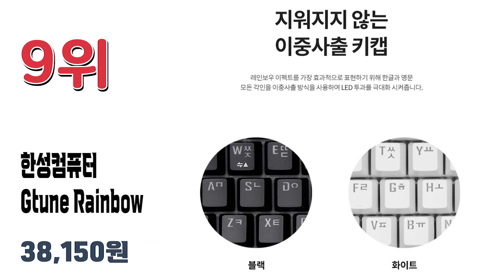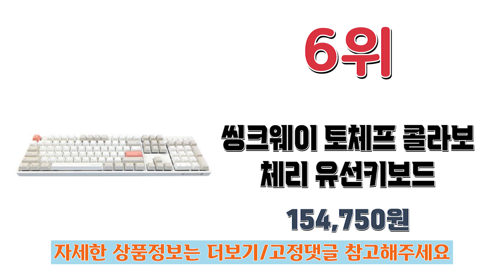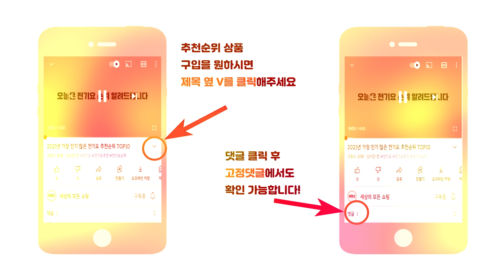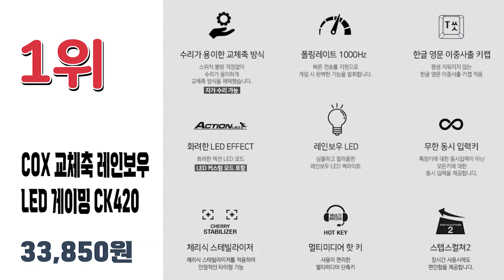2022년 불티나게 팔린 인기 적축키보드 추천순위 TOP10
2022년 가장 인기 많은 적축키보드 추천순위 TOP10입니다.

🔥적축키보드 TOP10🔥

10위 Redragon BRAHMA RGB 게이밍 키보드 적축
76,500원

9위 한성컴퓨터 Gtune Rainbow 기계식 키보드
38,150원

8위 앱코 RGB BAR 축교환 기계식 키보드 투톤 적축 AN02
35,750원

7위 COX CK01 교체축 사이드 RGB 게이밍 기계식 키보드
37,150원

6위 씽크웨이 토체프 콜라보 체리 유선키보드 저소음적축
154,750원

5위 COX 이색사출 사이드 RGB 기계식 키보드 적축 CK01PBT
40,150원

4위 한성컴퓨터 GK787S OfficeMaster 체리 저소음적축 기계식키보드
80,900원

3위 CHERRY MX BOARD 3.0S 기계식 키보드 적축 + 높이조절 고무패드
99,000원

2위 앱코 HACKER K515 축교환 측면 RGB 라이팅 이중사출 게이밍 기계식 키보드 적축
31,400원

1위 COX 교체축 레인보우LED 게이밍 기계식 키보드 적축 CK420
33,850원